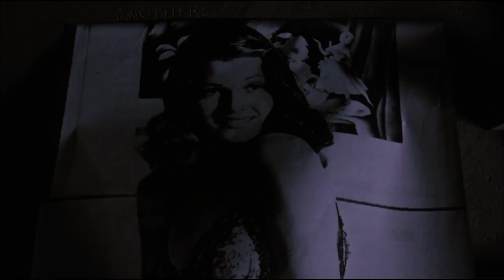Andy Dufresne Escape, Part 1